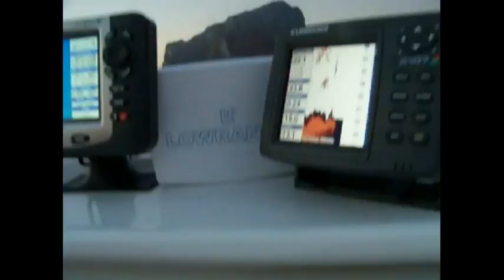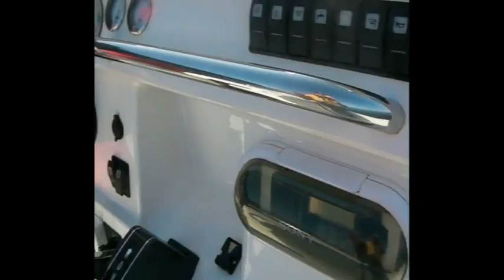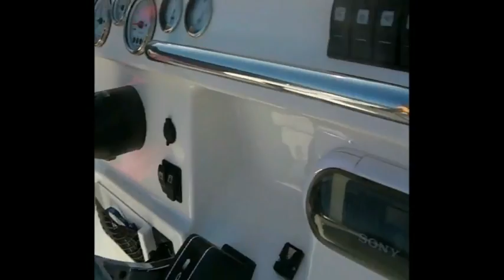Gennaio 2011 - Un tuffo a Palmarola (prima parte)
16 e 17 Gennaio .a Palmarola con un gruppo di amici in allegria